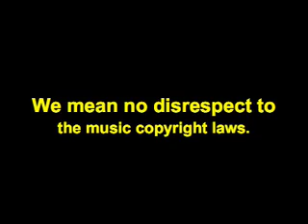Fed Tv 2007 OCT 25 - 'Start the Peace'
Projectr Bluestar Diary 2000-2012